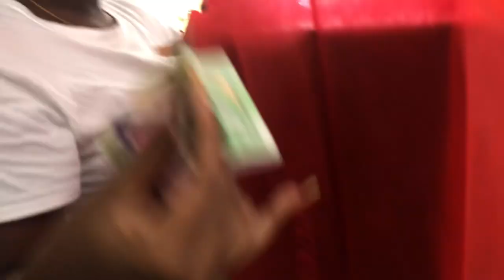CARNIVAL IS HERE! (performances, practices, soca monarch, Antigua Jouvert etc) TOTALLY ZARI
Videos weekly!!